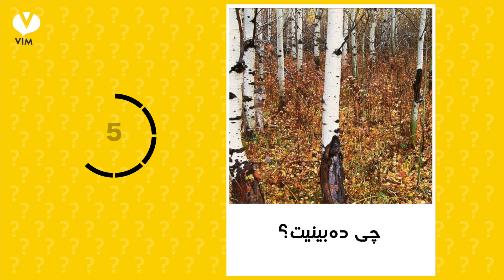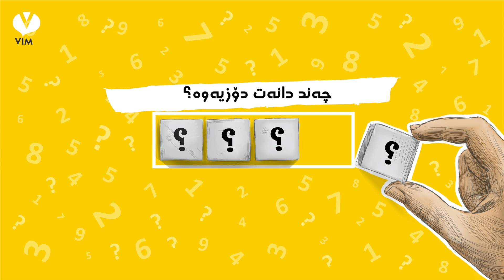Vim | Ajele Nadiyarekan 2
پێت وایە بتوانیت ئاژەڵە نادیارەکانی ناو ئەم وێنانە بە 8 چرکە بدۆزیتەوە؟